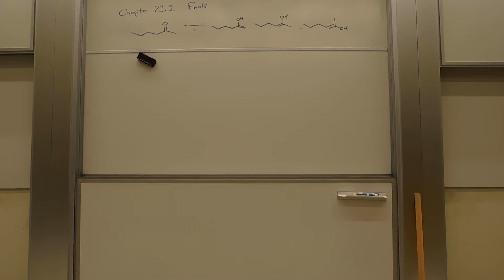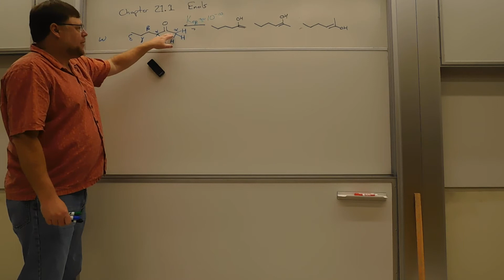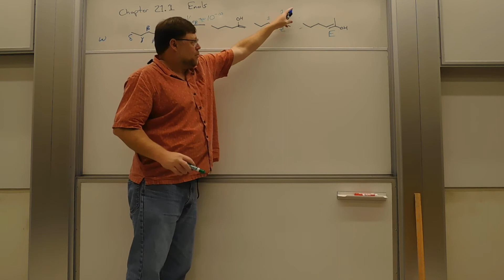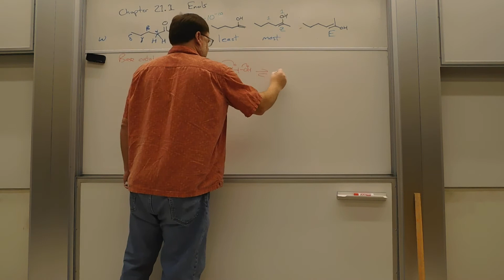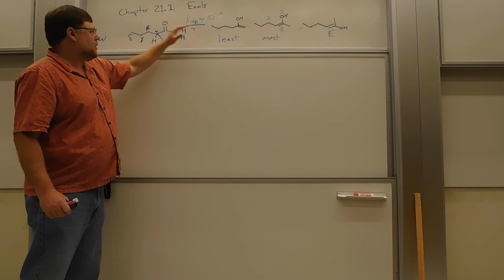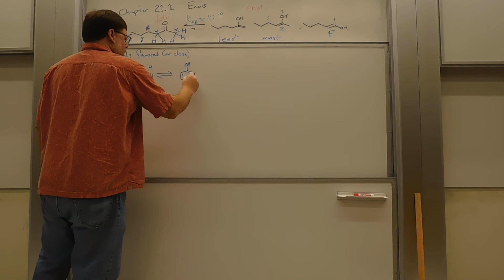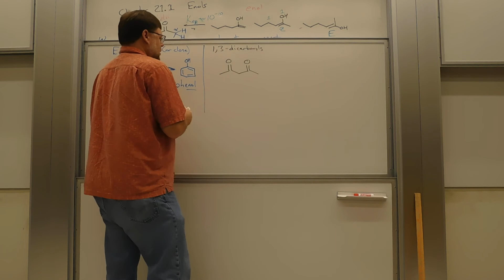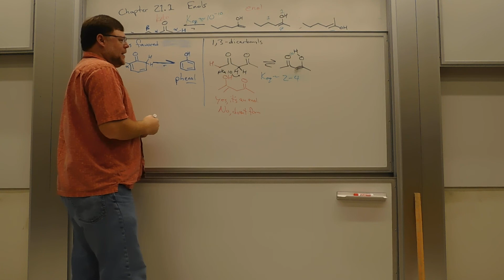Chapter 21.1 Enols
Introduction to Enols